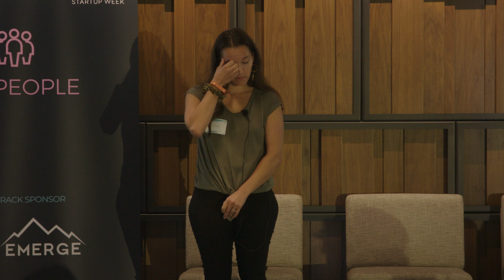DSW 2023 | People Track | The Connection Between Hidden Differences & Team Culture | 20230918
Many work teams struggle with cohesive team dynamics, inconsistent productivity and employee longevity. While leaders may feel stressed and frustrated about this issue, their team members might feel misunderstood and undervalued at the same time.

Most teams are missing a critical key to creating a healthy, thriving team culture –understanding and embracing hidden differences. In this presentation, you’ll learn how being aware of neurodiversity, invisible disabilities, and chronic illnesses in your team can help you create a more harmonious team culture and foster loyalty to the mission.